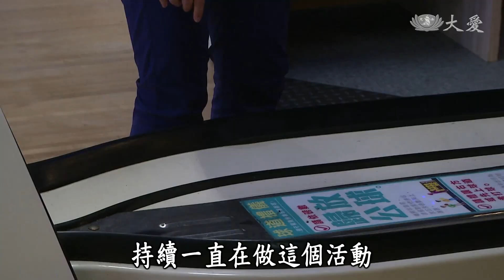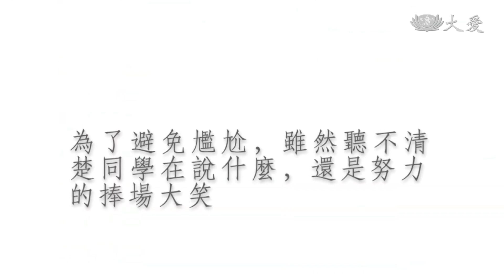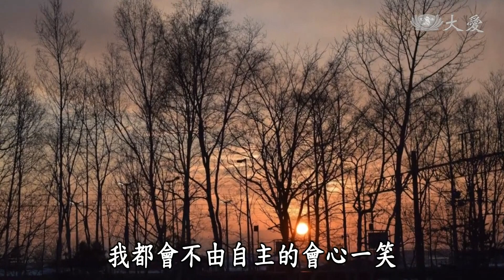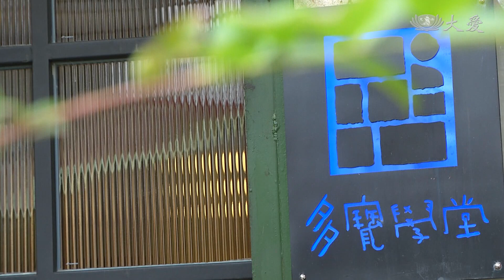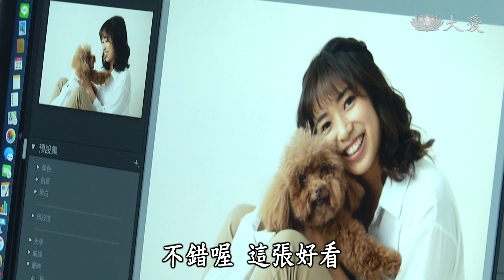【圓夢心舞臺】20210109 - 青春印記 - 駱怡初、杜玟萱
豐富的底色和筆觸，顯現出駱怡初與生俱來的創作本質，雖然自閉症造成語言表達上的困難，但是她選擇用細膩多彩的顏色來透露心思，帶給這個世界不一樣的美麗。

小耳症障礙了杜玟萱的聽覺，因為少了正常聽覺，所以留出比較多的心靈空間，讓她聽見自己心裏面夢想的聲音，不斷的在體育、在戲劇、在可以發揮生命力的領域努力表現。

特別來賓:簡立喆

(16140127)